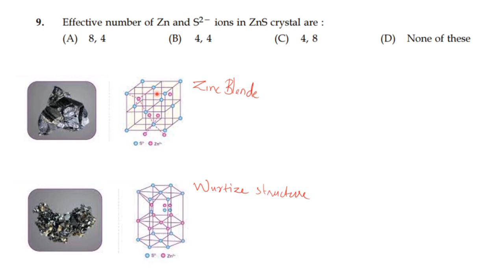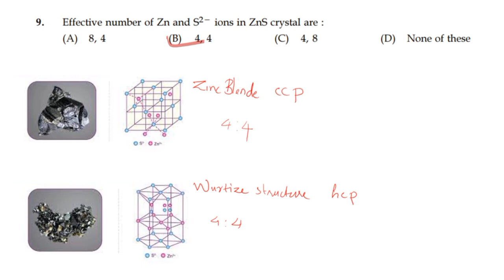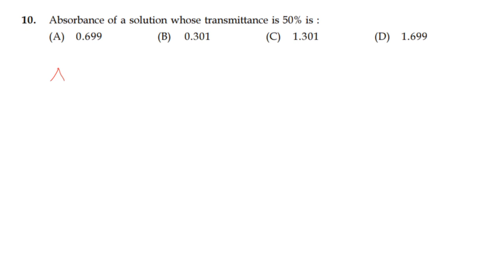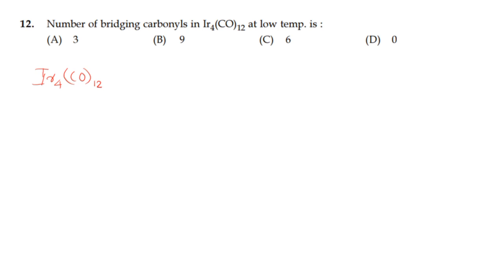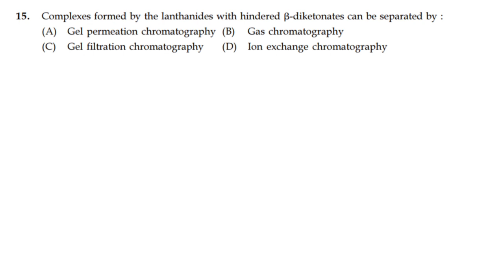4. 2018 HSST Chemistry Previous year question paper discussion